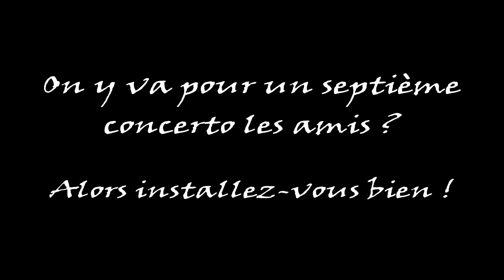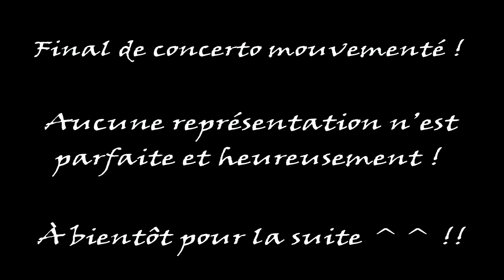KINGDOM HEARTS Melody of Memory : Le Concerto de Kevin Unversed partie 7 !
Bienvenue dans ma salle de concert pour cette nouvelle saison de " Danse avec les Sans-cœur " !! 7e saison tout de même !!